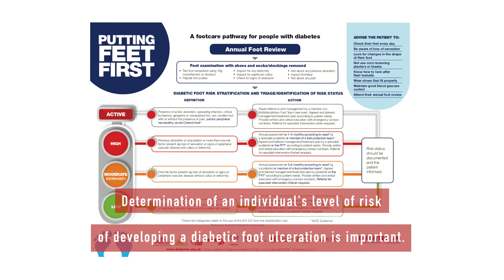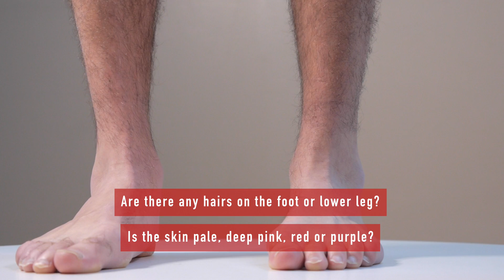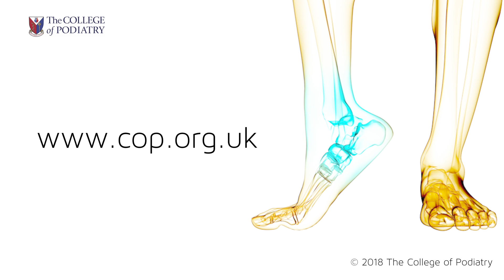Diabetic Foot Screening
An introduction to Diabetic foot screening for Primary Care HCPs.